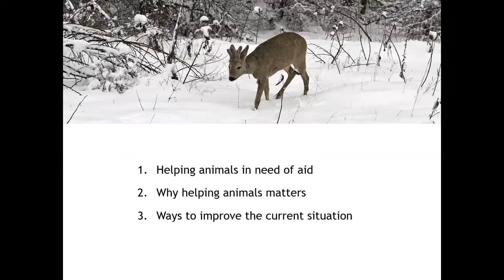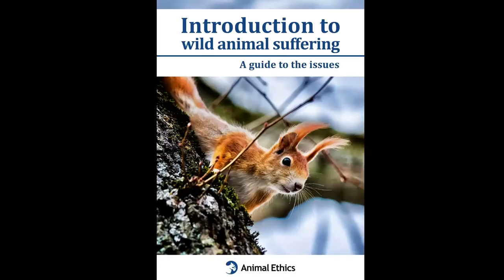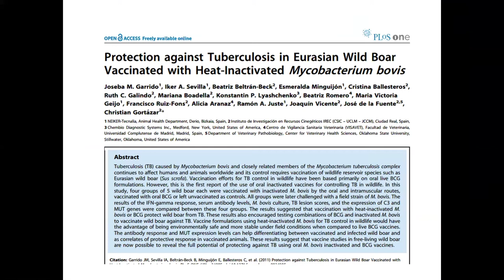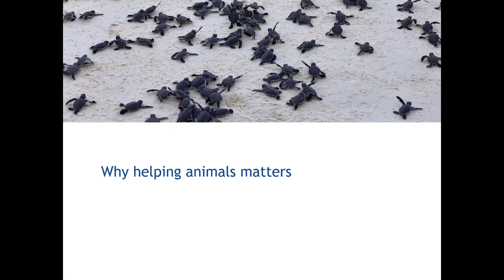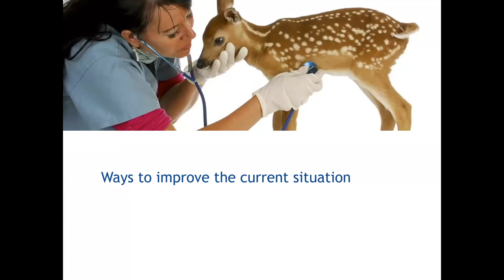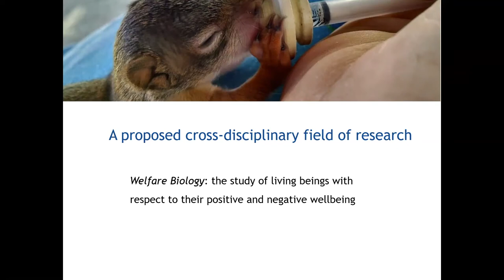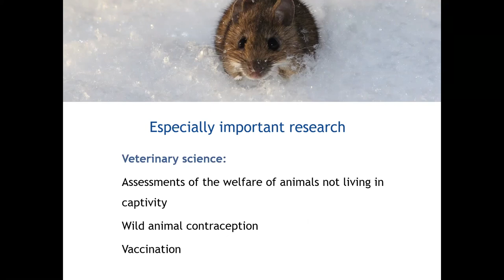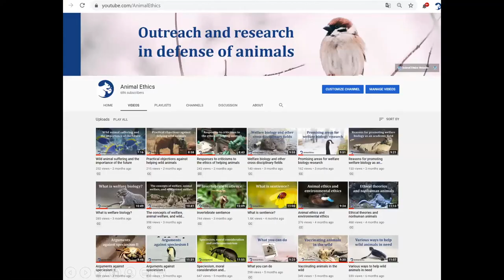A beginner’s guide to wild animal suffering (Co-Hosted with LSE SU Animals’ Society)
LSEOscarHorta | 18 February 2021

Many people have an idyllic view according to which nature is like a great paradise to nonhuman animals. However, the evidence available shows that animals face many threats to their well-being, including among others hunger and thirst, harmful weather events, disease, and injuries. In fact, population dynamics indicates that the majority of animals die, often painfully, shortly after coming into existence, thus having few possibilities for enjoyment. Suffering therefore prevails for many animals. However, there are different ways to help them, ranging from rescues and shelters to vaccination programs and cases of intervention during extreme weather events. Further academic research about how to help wild animals will allow to expand such efforts. Support from people concerned with the situation of animals can be crucial to make this possible.

Oscar Horta, our speaker, is one of the founders of Animal Ethics ), an international animal advocacy organisation with a focus on wild animal suffering. Horta is also a professor at the University of Santiago de Compostela in Spain.

Chair: Dr Ella Whiteley, LSE Fellow in the Department of Philosophy, Logic and Scientific Method

00:00 Introduction
04:08 Beginning of the talk / Contents
05:13 Threats and help to wild animals
10:31 Why helping wild animals matters
14:35 Ways to improve the current situation